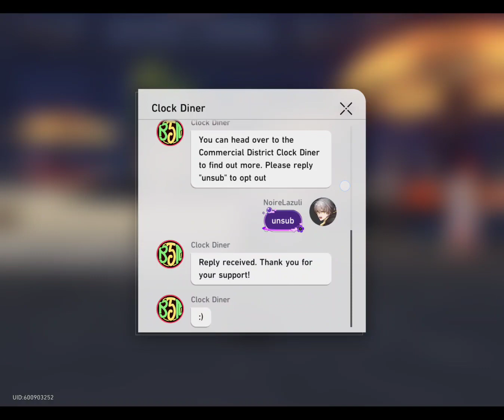HSR: Event - Penacony Food Fest